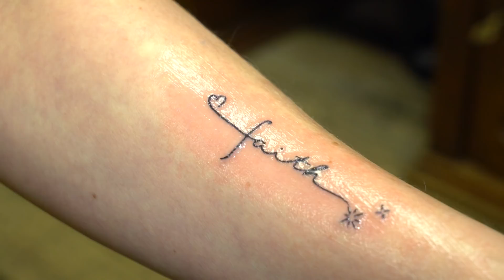‘Hoop niet dat mijn kinderen het ook hebben’ | MIJN TATTOO EN IK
Marieke liet een betekenisvolle tattoo zetten, omdat ze een zware tijd achter de rug heeft. Wat haar grootste angst is? Dat zie je in deze video.